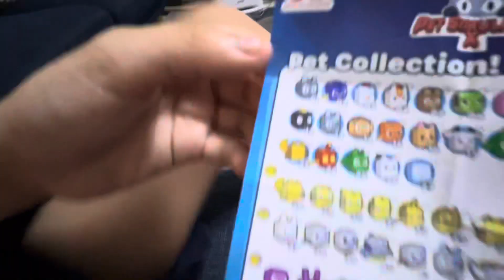Unboxing my mystery egg pet simulator my lola said bakit ￼mo kasi kinakagat ma sisra ang ipin mo